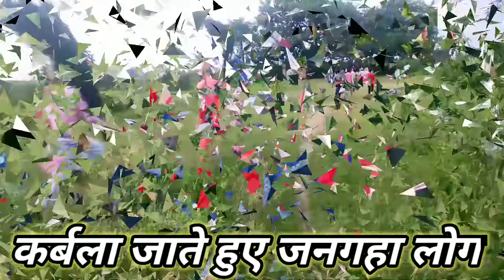Moharram ka video,🕌 𝐌𝐢𝐭𝐡𝐮𝐧 𝐣𝐚𝐜𝐤𝐬𝐨𝐧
मोहर्रम का वीडियो